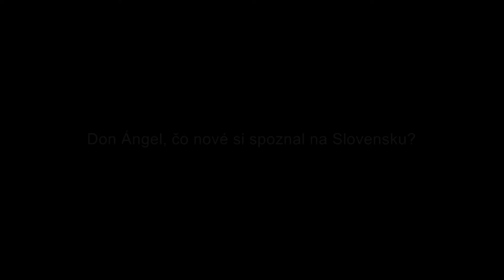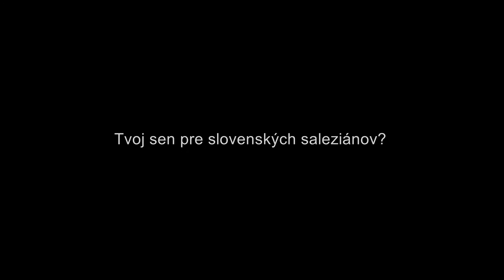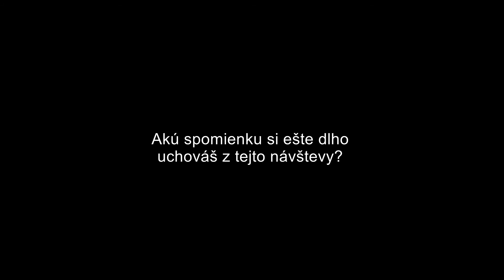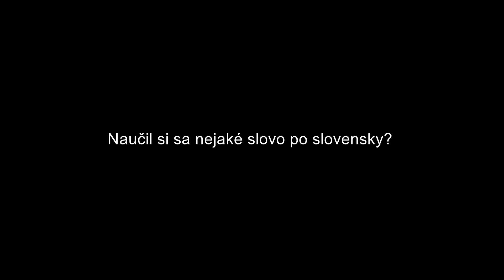Rozhovor - don Ángel Fernández Artime - Dojmy z návštevy na Slovensku